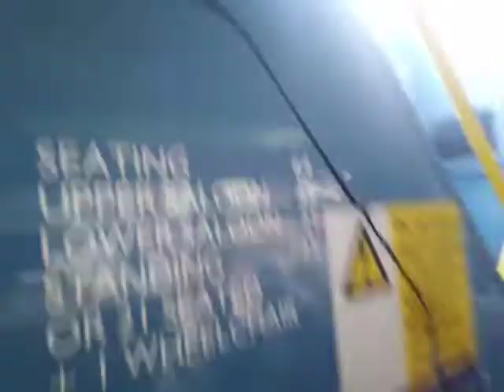GAL DOE22 On Bus Route 154 Part 1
Great to still have these man around

These acc sound better then euro 4 e400s themselves

These are underrated, HUGELY